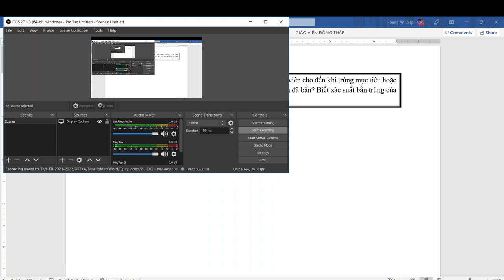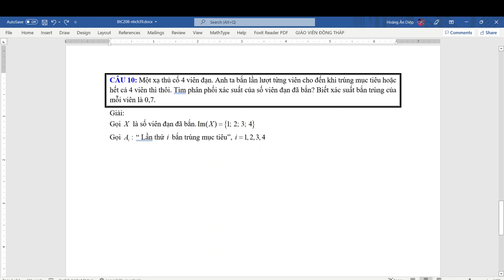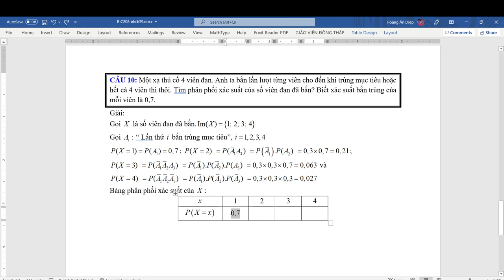PRS103_212_06_Bài tập Chương 2 (Câu 10)